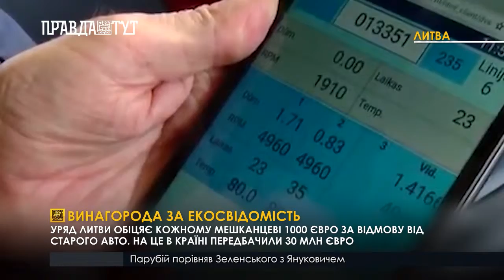Винагорода за екосвідомість